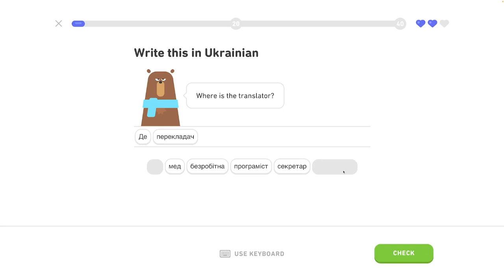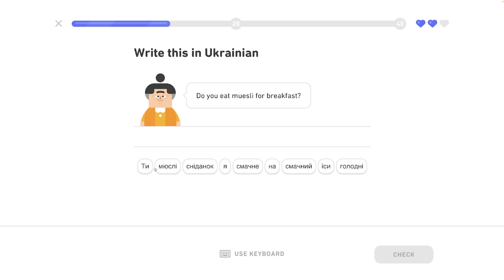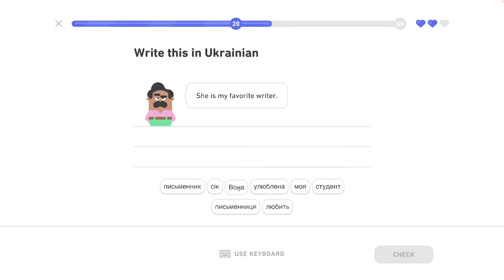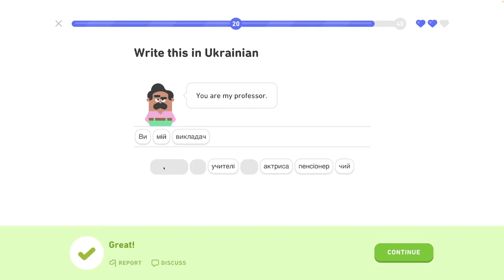🇺🇦 Celok 6 - Legendárna trofej 2/8 - Popíš jedlo, hovor o jedle - Ukrajinsky s Yetim